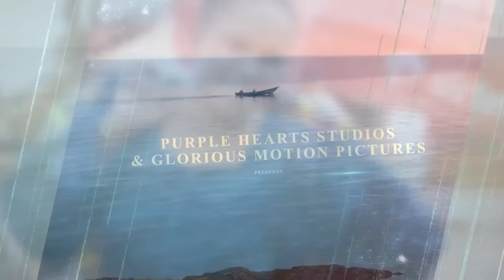Mr. Right Episode 48a / Season final